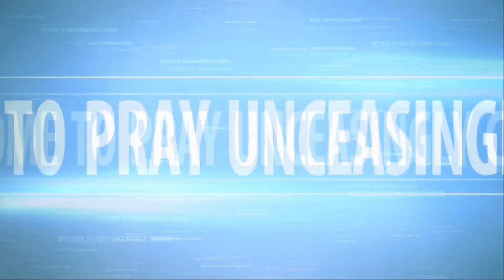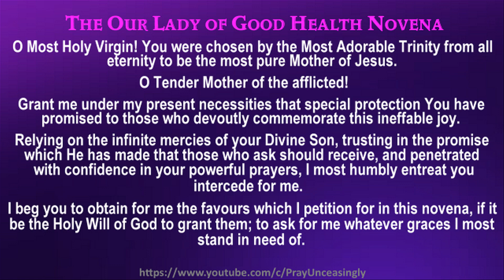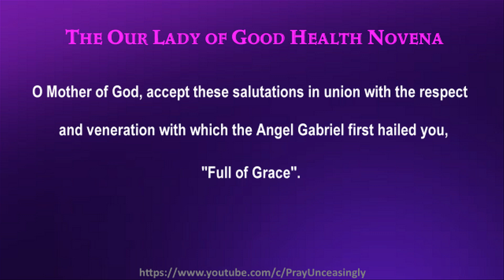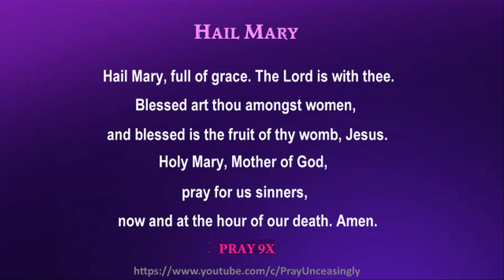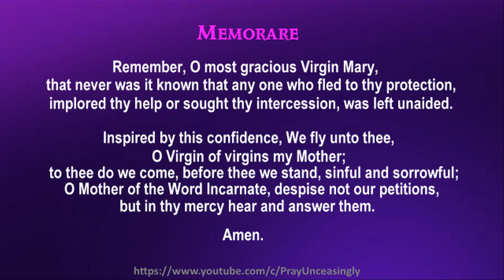THE OUR LADY OF GOOD HEALTH NOVENA